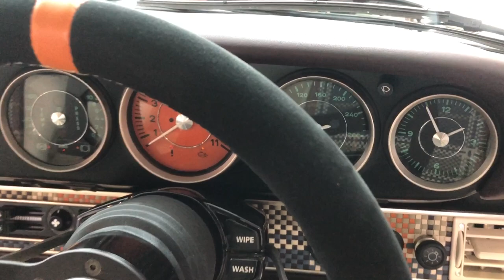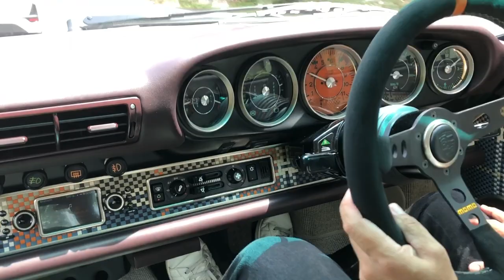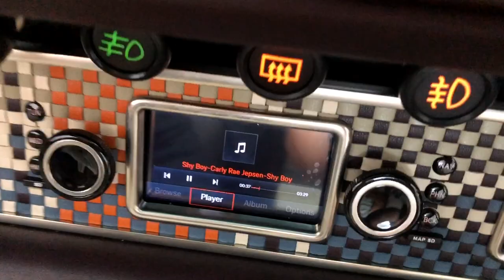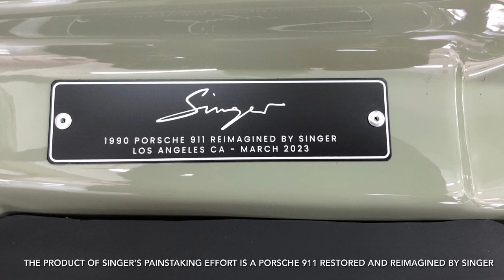Singer Reimagined 911 First and Only Unit In Malaysia Review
We were informed that back in 2019 (four years ago) a Malaysian car collector and avid Porsche enthusiast had purchased a donor (because the car was not in its best condition and this is best way to get a Re-imagined Singer 911 built) Porsche 964 and had it shipped to California, USA to be rebuilt by Singer (last year Singer moved to a brand new, larger premise).

Now, take note that the waiting list to get a Singer allocated slot for rebuilding your Porsche 964 can stretch up to 3 years or more and the build process can take 4 to 5 years depending on your requirements.

Interestingly, this owner made his booking at Singer USA 2 years earlier in 2017. At the time he had a donor completely restored Porsche 964, but it was just in too great a condition to be re-imagined.

So while waiting for Singer to allocate a rebuilding slot for him, he started hunting for another donor Porsche 964. Something a little tatty and really needs to be rebuilt. He was lucky and found a well priced donor car and had it shipped to California.

After 3 visits to Singer to spec his re-imagined 911, it was time to wait patiently. Wait for almost 3 plus years.

The product of Singer’s painstaking effort is a Porsche 911 restored and reimagined by Singer. Out of respect for Porsche, and to respect Porsche’s trademark rights, this incredible machine should never under any circumstances be referred to or described as a “Singer,” “Singer 911,” “Singer Porsche 911” or a “Porsche Singer 911,” or in any other manner that suggests that it is anything but a Porsche 911 that has been restored and reimagined by Singer.